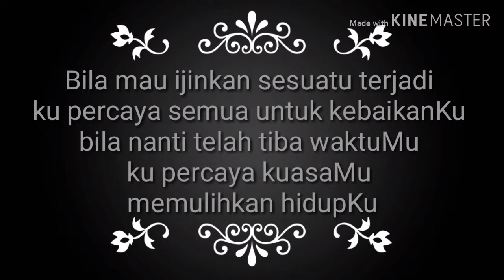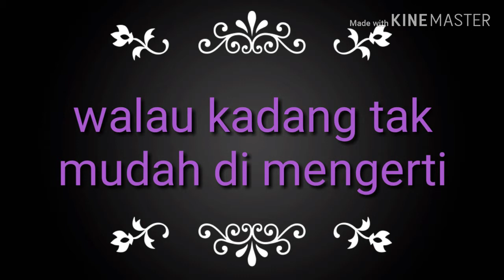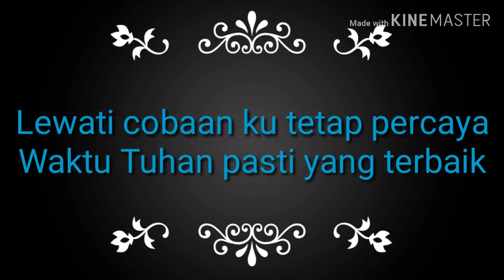WAKTU TUHAN LIRIK MARIA SHANDI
Waktu Tuhan
Pasti yang terbaik
Maria Shandi